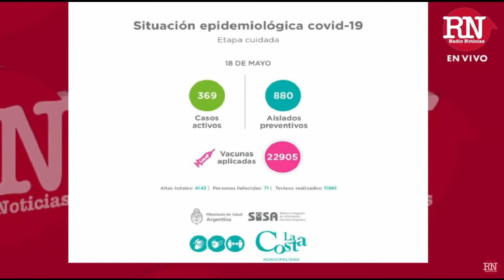El 43% de los testeos realizados en La Costa da positivo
Así lo afirmó el Director del Hospital Modular de San Bernardo, el Dr. Claudio Cavadini.

Aseguró que sólo este martes, se realizaron 164 testeos de los cuales 71 dieron positivos, lo que implica un 43% de positividad.

Los test rápidos y PCR se realizan en los tres Hospitales Municipales y en el Hospital Modular, ante la aparición de los primeros síntomas como fiebre, tos o falta de gusto y olfato.